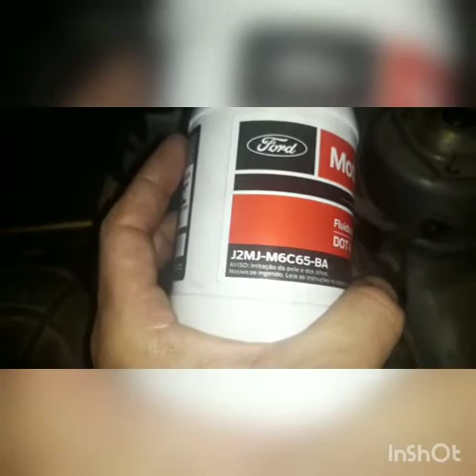Freio uno fire